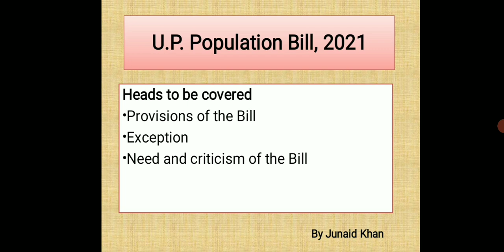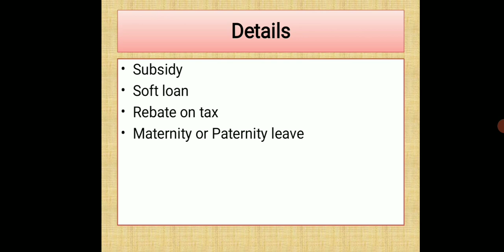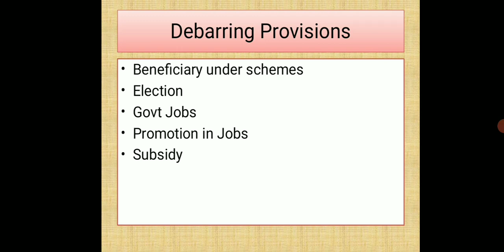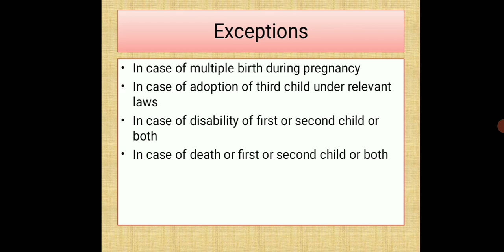up population Bill, 2021| up pcs-j,pcs,